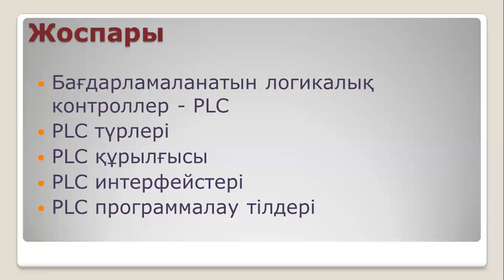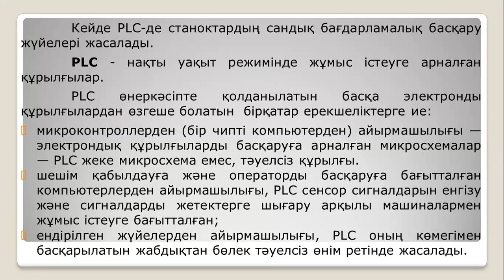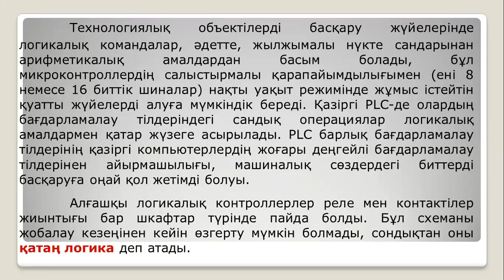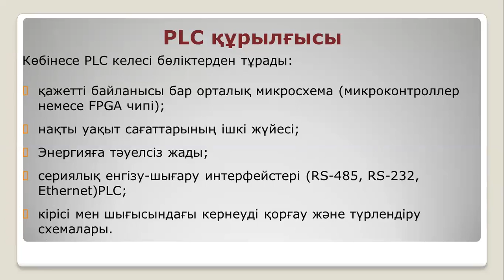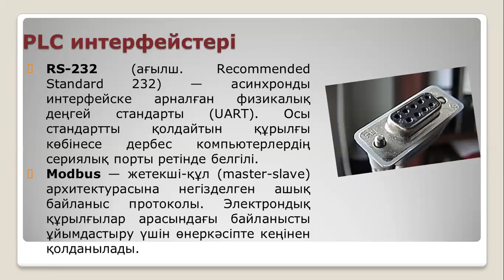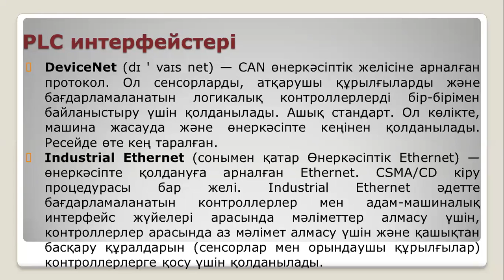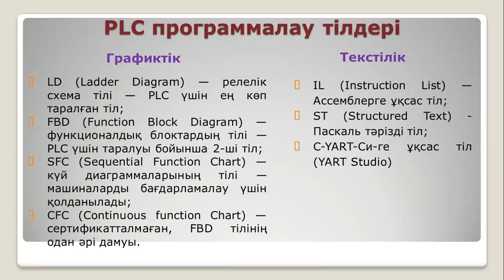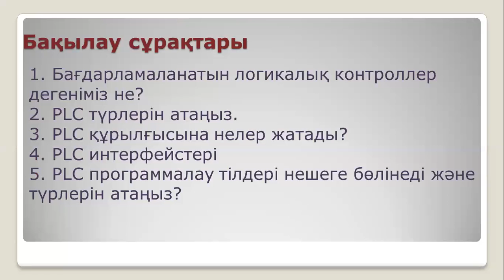Талипова М.Ж. Скада. 5лекция